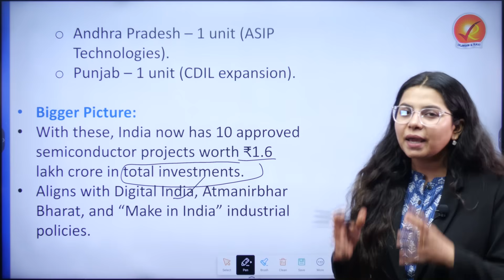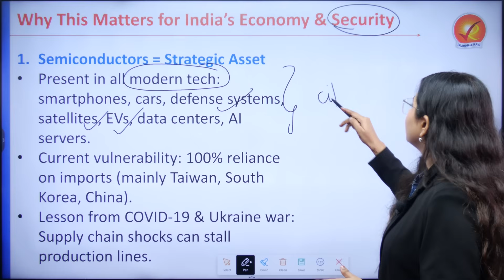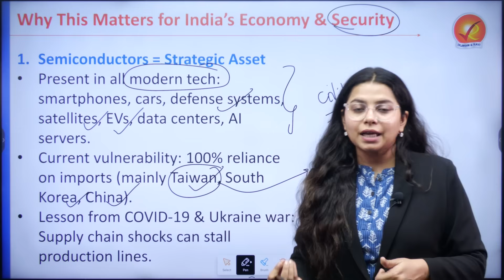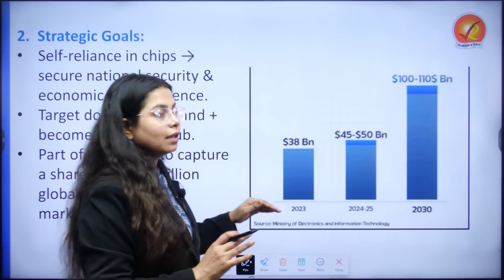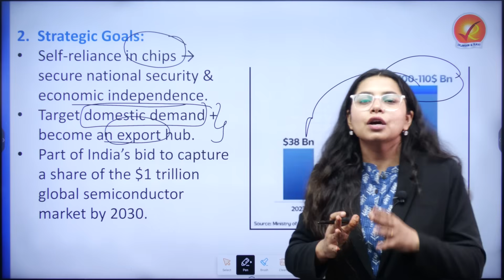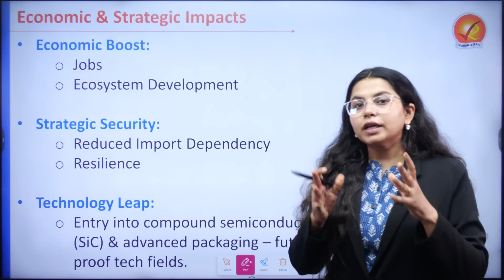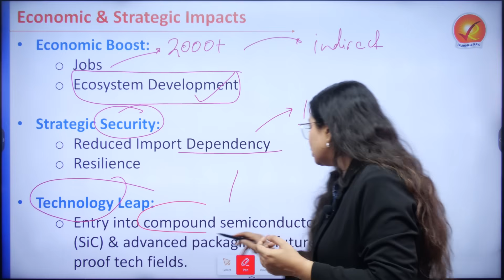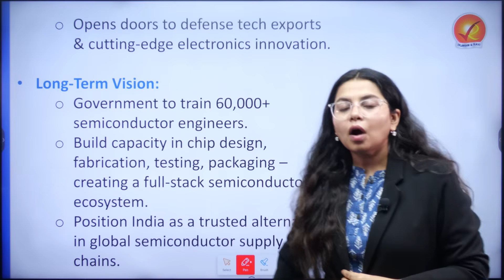Why Semiconductors Are India’s NEW Strategic Asset | Vajiram and Ravi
Welcome to Vajiram and Ravi Flash Flood

💻 India’s Big Chip Push – ₹4,594 Crore Approved for 4 New Semiconductor Plants
The Union Cabinet has cleared four new semiconductor manufacturing units under the India Semiconductor Mission (ISM) — a move that could transform India’s role in the global chip supply chain.

In this video, we cover:

🏭 The New Projects
📈 Economic & Strategic Importance
🌏 Global Context
🛠 Policy Support
🚀 Future Vision

💡 With semiconductor demand skyrocketing in AI, EVs, defense, and consumer electronics, can India position itself as a trusted global chip hub?